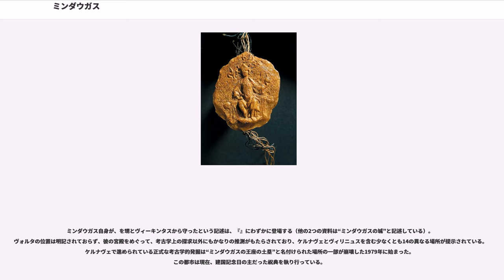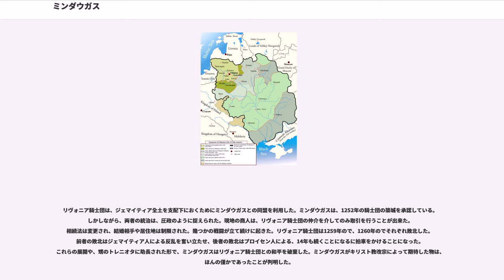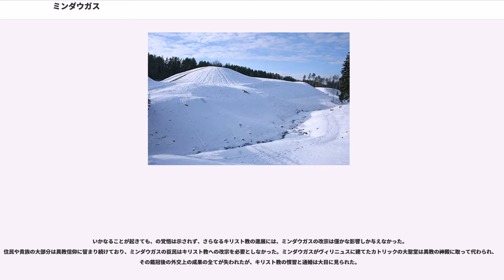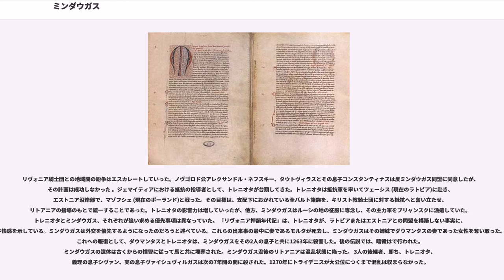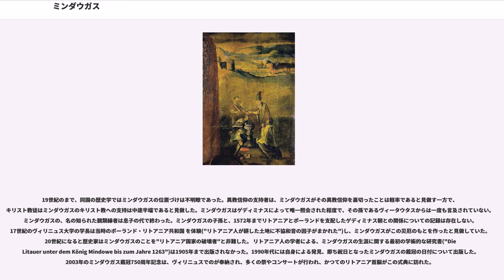ミンダウガス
ミンダウガス（, , , 1203年? - 1263年9月12日）は、初代リトアニア大公（在位：1236年頃 - 1263年）であり、唯一のリトアニア国王（1253年戴冠）。その出自、前半生ないし台頭に関しては僅かしか知られておらず、1219年の条約ではの1人として、1236年には全リトアニア人の指導者として言及されている。同時代及び現在の資料によるミンダウガスの台頭は、対抗者の追放ないし暗殺を伴う政略結婚について言及している。1230年代から1240年にかけては最南端に領域を拡大している。1250年ないし1251年のリトアニア内部での権力闘争時にはカトリック教会の洗礼を受けており、これによりリトアニア人の長年の敵であるリヴォニア騎士団との同盟を可能にした。1253年の夏には300,000人から400,000 人の臣民を統治するリトアニア国王として戴冠した。

ミンダウガスの10年に及ぶ統治は、国家建設の業績で印象付けられる一方で、親類やその他の公との争いは継続され、西部リトアニアにあるジェマイティアは、ミンダウガス=リヴォニア騎士団同盟の支配に対して強固に抵抗した。ミンダウガスが得た原リトアニア最南端は、モンゴルの攻撃を受けていた。ミンダウガスは1261年にリヴォニア騎士団との和平を破棄しているが、この時にキリスト教を棄教した可能性が高い。そして1263年に、甥トレニオタ、そしてまた別の対抗者であるダウマンタスによって3人の息子とともに暗殺された。混乱は、1270年頃にリトアニア大公の称号を得たトライデニスが出現するまで収束しなかった。

ミンダウガスへの評価は幾世紀にも渡っても定まらず、加えてその子孫は明らかではないが、19世紀から20世紀にかけてはリトアニアの建国者の地位を得た。ミンダウガスは唯一のリトアニア国王である。ヨガイラ以降の大部分のリトアニア大公は、ポーランド国王としても統治したが、称号は分離されたままであった。現在では次第にリトアニア国家の創始者として見做されるようになり、同時にモンゴルによるバルト海沿岸部への侵略を阻止し、リトアニアを国際的にも認めさせて西欧化への道を開いたとの評価を得ている。 1990年代に歴史家のは、ミンダウガスが戴冠した正確な日時は研究により1253年6月6日であると発表した。この日は今日では である。

ミンダウガスについて書かれた同時代の資料は非常に乏しい。その統治に関する大部分は『』と『イパチエフ年代記』によるものである。両者ともリトアニアの敵対者によって作成されたことからリトアニアへの偏見に満ちており、特に後者はそれが顕著である。 両書とも、最も重要な出来事の日付や位置ですら欠けているなど、内容が不完全である。例えば『リヴォニア押韻年代記』は、ミンダウガスの戴冠に関しては125行の韻文を充てているが、その日付と場所の記述は欠けている。その他重要な資料は、ミンダウガスの洗礼及び戴冠に関する教皇勅書である。リトアニア人は、リヴォニア騎士団の土地を獲得するという一連の行動以外は自らの記録を残していないが、この真実性に関しては論議がある。資料が欠けていることから、ミンダウガスとその統治に関しては答えることの出来ない幾つかの重要な問いがある。

この時代に言及した資料が少ないため、ミンダウガスの出自及びその家系は決定的に確立されていない。これに関して16、17世紀に執筆された『 』は、ミンダウガスはローマ帝国貴族に起源を持つパレモナス朝出身ではないかと疑っている。ミンダウガスの生年は時々、1200年頃ではないかと提示されるが、疑問の余地はある。父親に関しては、『リヴォニア押韻年代記』に活動的な公（"ein kunic grôß"）として言及されているが、名は記されていない。後年の年代記はリムガウダスという名を付けている。1219年の条約に言及されているはミンダウガスの兄弟であり、ダウスプルンガスの息子であるタウトヴィラスとゲドヴィダスは甥であると推定されている。ミンダウガスには2人の姉妹がいたと思われ、1人はに嫁ぎ、もう1人はハールィチ・ヴォルィーニ大公ダヌィーロ・ロマーノヴィチと結婚した。ヴィーキンタスとその息子のトレニオタは、後年の権力闘争で主要な役割を果たした。ミンダウガスには及びその姉妹で、名前の知られていない妻が少なくとも2人いた。モルタ以前の妻の実在に関しては、モルタの息子が未だ幼い頃、ヴァイシュヴィルガスという名の息子と、1255年にシュヴァルナスと結婚した、名前のわからない娘の2人の子供が、既に独立...